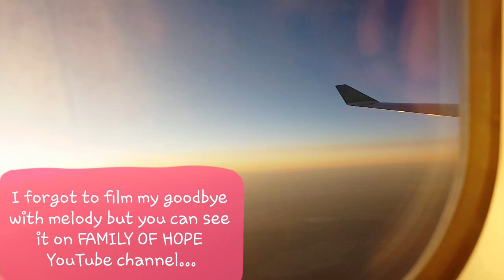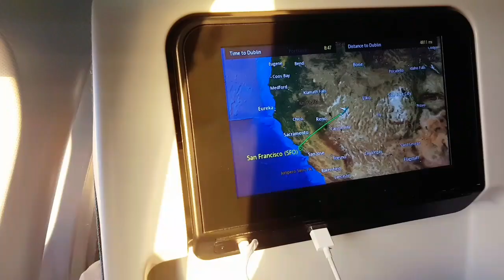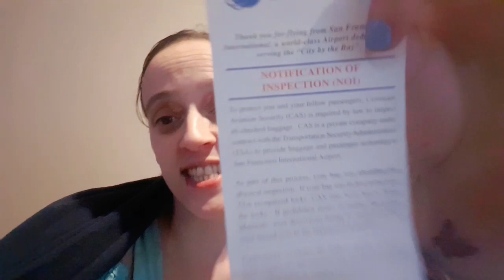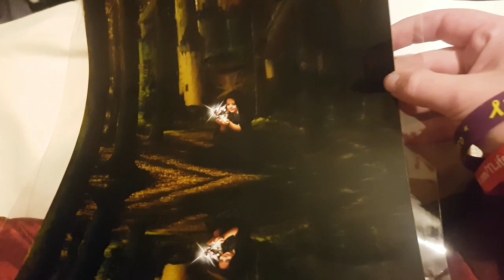DRIVING TO SAN FRANCISCO AND FLYING HOME TO SCOTLAND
Sadly the day arrived where I had to day goodbye to the greatest family and bestest friends I know. we drove 3 hours to the airport and then I forgot to vlog my farewells ooooops!
Then finally at home I show y'all my souvenirs and gifts from America and reflect a little on my time there.